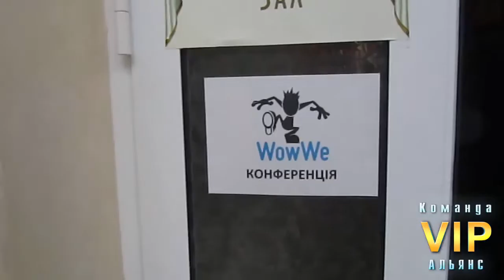Отзывы партнёров Команды VIP Альянс во Львове, Трускавце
Skype: olyalya5547